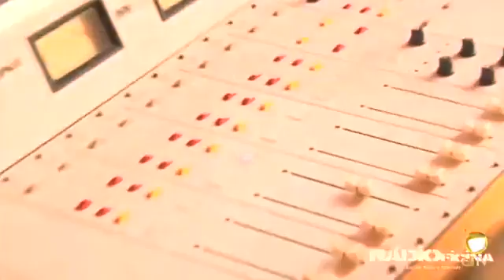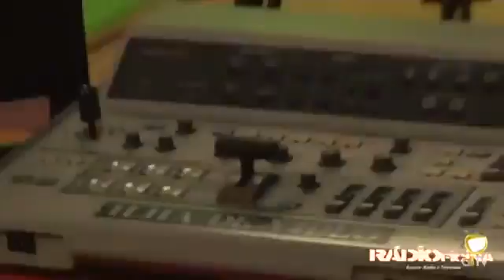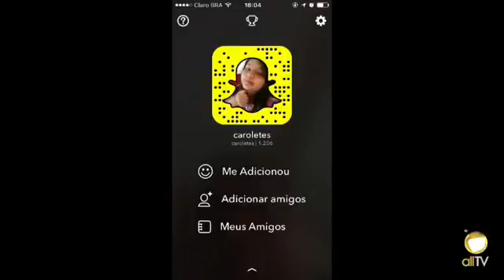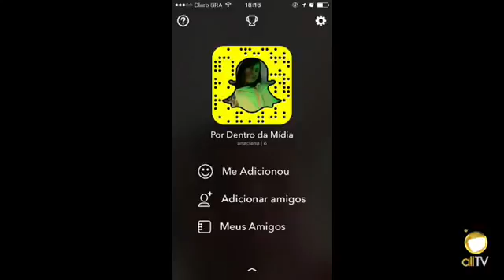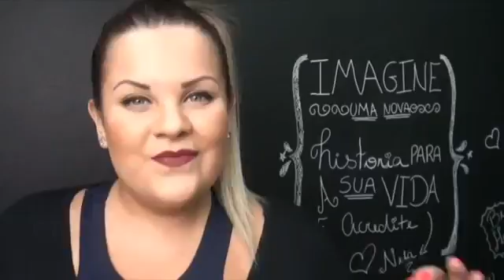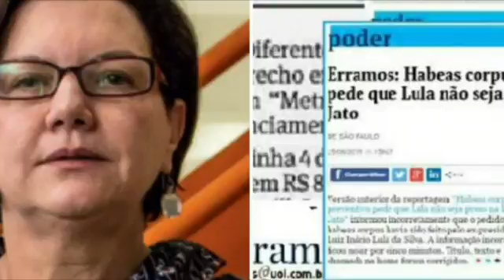Por dentro da Midia 01 04 16